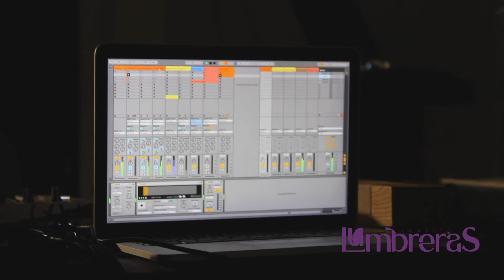Passepartout Duo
El grupo italiano Passepartout Duo, integrado por Nicoletta Favari y Christopher Salvito, fabrica sus propios instrumentos con tecnologías electrónicas.
El “chromaplane” es uno de sus instrumentos más importantes. Al tocar la superficie con los sensores, se producen diferentes notas y timbres.